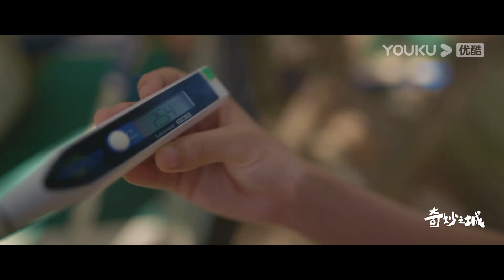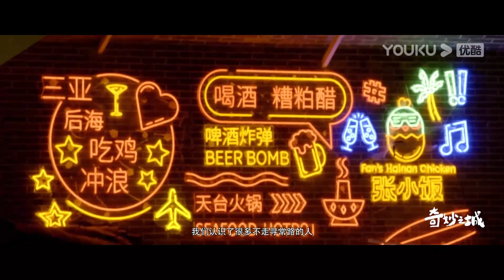【奇妙之城 第二季 Marvelous City 2】EP4 黄明昊三亚当义工快乐冲浪 | 张杰/成毅/何超莲/薛凯琪/关晓彤/黄明昊/李雪琴 | 优酷纪实 YOUKU DOCUMENTARY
【奇妙之城 第二季 Marvelous City 2】城市深度探寻文旅纪录片，继承第一季初心，以优质内容为核心，将综艺特质与纪录片相融合，聚焦百味生活探究城市奥妙。以明星探寻和生活于城市中的文艺爱好者、饕餮美食家和匠心青年等等为切入点勾勒城市内在精神的人物故事。

✨精彩看点✨
0:00 Welcome to download YOUKU International APP to get early access to the full episode